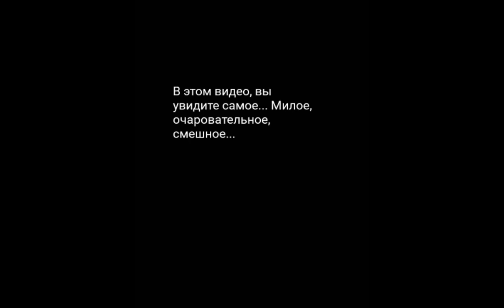10 минутная версия " танец маленьких утят" от windy31